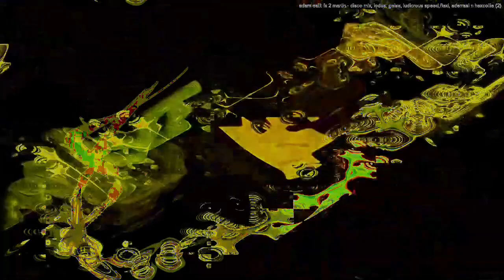[EPILEPSY WARNING] Movie 23 04 12 12h52m25s *Photosensitivity Warning*